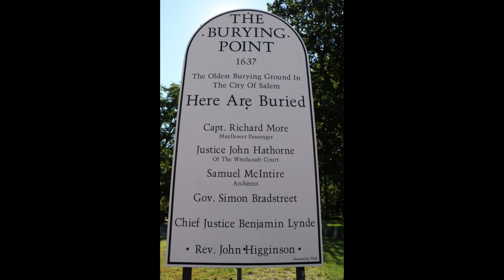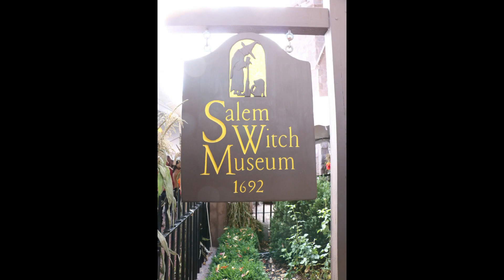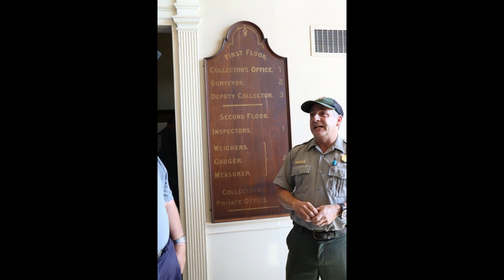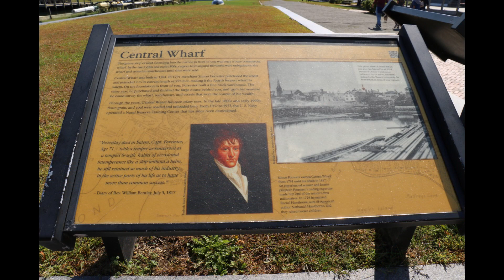Salem Adventure 2018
Historic Salem and Witch Museum - We took a Royal Caribbean cruise to New England in 2018.  When we stopped in Boston we took this excursion on 9/29/2018.  It was a fun one since we had never been to Salem, MA before.